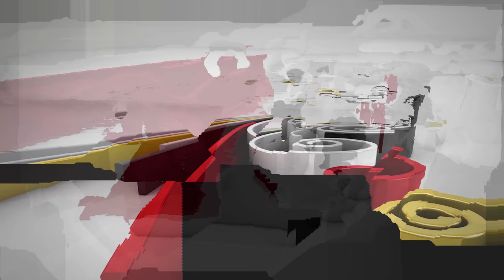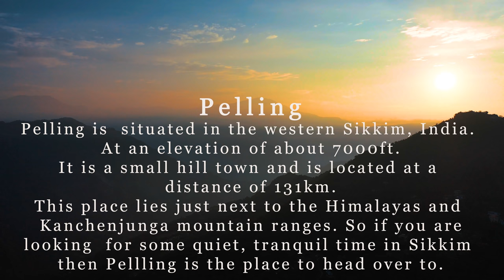Kanchenjunga Drone View | Pelling | Sikkim | India | 4k By Chirag Sathwara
Pelling is a small hill town in the district of West Sikkim, India. Pelling is nestled at an altitude of 2,150 m (7,200 feet). The town is located at a distance of 10 km from the district headquarters of Geyzing and 131km from Gangtok. A regular bus service connects the two towns. However, with the influx of tourists, the region is undergoing a metamorphosis, with the roads being repaired and hotels being set up.

The Himalayas and the Kanchenjanga may be viewed at close quarters from Pelling. Pelling also forms the base from where trekkers and other peripatetic adventurers undertake the strenuous and arduous treks in West Sikkim. The land around Pelling is still a virgin territory and is bathed with alpine vegetation, with numerous waterfalls lining the hillside. In the months of winter, Pelling is sometimes covered with a blanket of snow.

Unconditionally pursuing my passion for video making and travel.
let's get lost with me